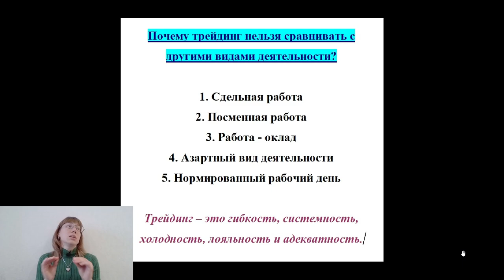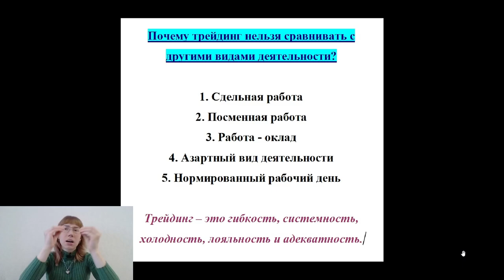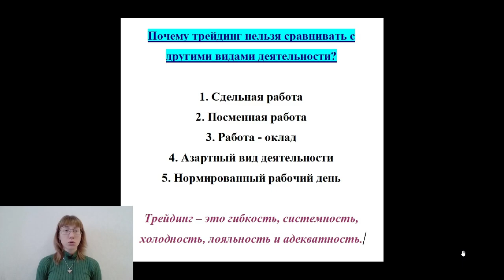Почему ТРЕЙДИНГ нельзя СРАВНИВАТЬ с другими видами деятельности?